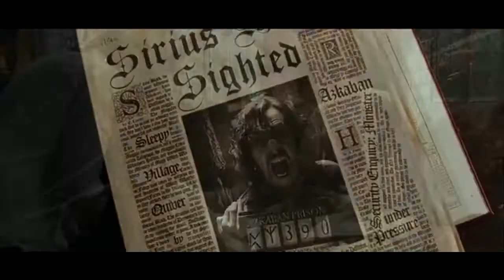Norty's Week of Cuarón: Harry Potter and the Prisoner of Azkaban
Some say this is the best Harry Potter film...are they right?